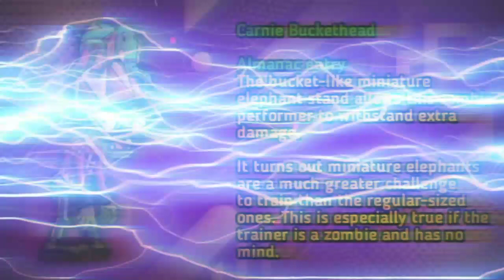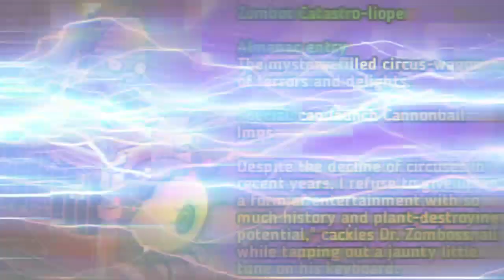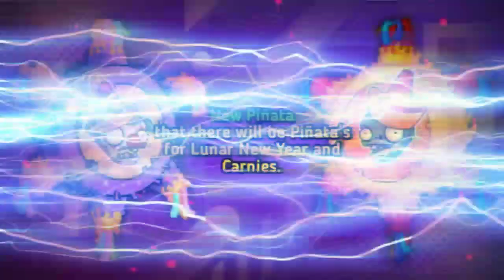PvZ 2 NEW UPDATE 9.4.1 NEW PLANT, LAWN, ZOMBIES AND MORE | PLANTS vs. ZOMBIES 2 v9.4.1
More info about the game:
Plants vs Zombies 2 Platforms: IOS, Android
Publisher: EA - Electronic Arts